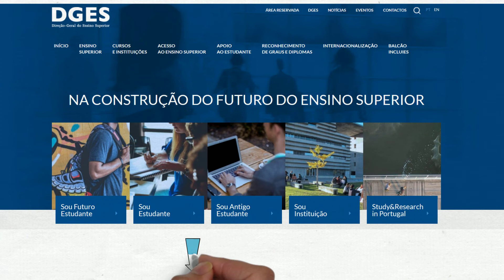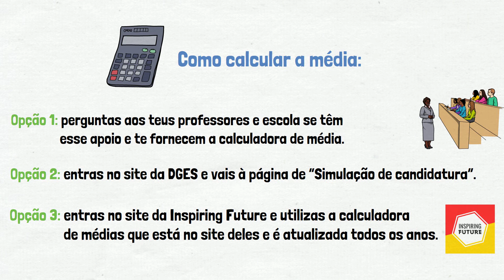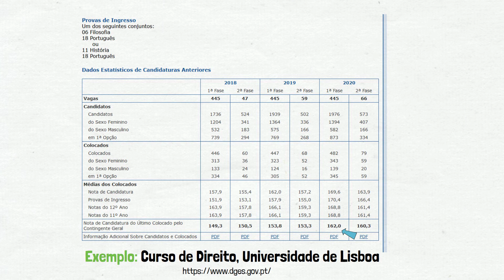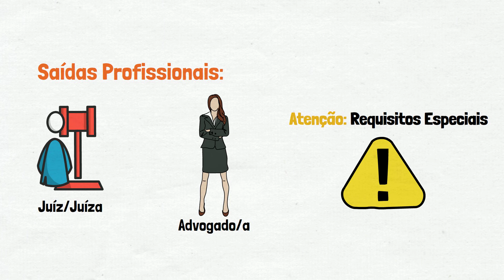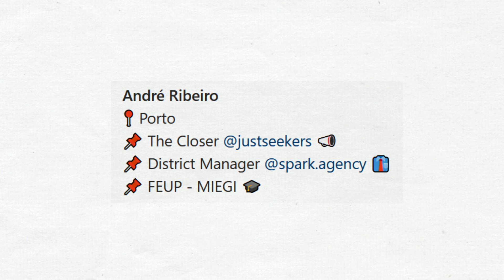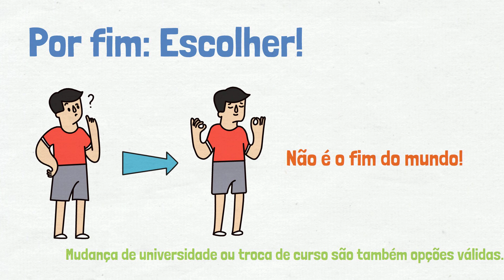#9 Seekers - Next Step: COMO ESCOLHER UM CURSO SUPERIOR? 😨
Ganha acesso a vídeos e recursos exclusivos e apoia o nosso canal!